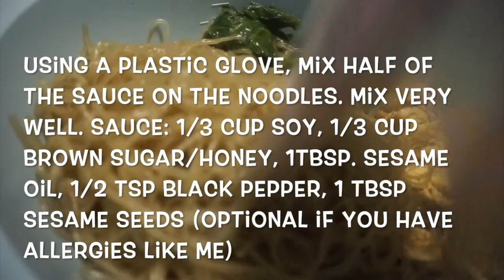JAPCHAE na madali lang lutuin. (Korean Food)